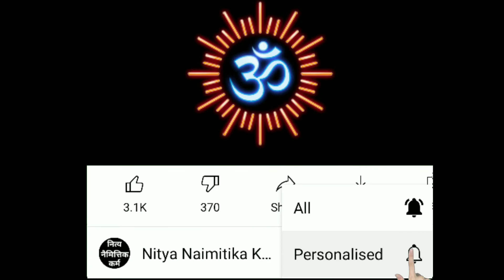Dhanteras 2022|Dhanteras 2022 kab hai|Dhanteras 2022 puja muhurat|Dhantrayodashi 2022|Diwali 2022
धनतेरस का पर्व कार्तिक कृष्ण पक्ष की त्रयोदशी तिथि के दिन मनाया जाता है धनतेरस 2022 धनतेरस 2022 में कब है दिवाली​ पूजा 2022 महालक्ष्मी पूजन 2022 दिवाली लक्ष्मी​ पूजन के 2 दिन पहले मनाया जाता है. दीपावली धनतेरस शुभ मुहूर्त तिथि धनतेरस शुभ मुहूर्त धनतेरस​ पूजा विधि दिवाली तिथि व शुभ मुहूर्त धनतेरस दिवाली पूजा व लक्ष्मी पूजन विधि दीवाली पर्व का महत्व धनतेरस क्यों मनाते है दीपावली​ धनतेरस 2022 तिथि व शुभ मुहूर्त यमदीप​ पूजन लक्ष्मी कुबेर पूजा 2022 धनतेरस कथा धनतेरस मंत्र भोग आरती धनत्रयोदशी​ 2021